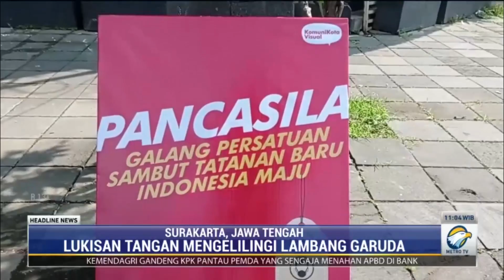Cara Seniman Surakarta Peringati Hari Lahir Pancasila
Berbagai cara menjadi pilihan untuk peringati hari lahir Pancasila. Di Surakarta, para seniman dan mahasiswa memperingatinya dengan membuat karya seni rupa dan musik etnik.